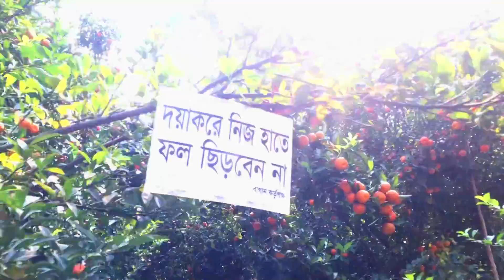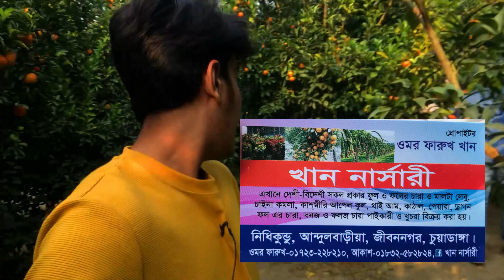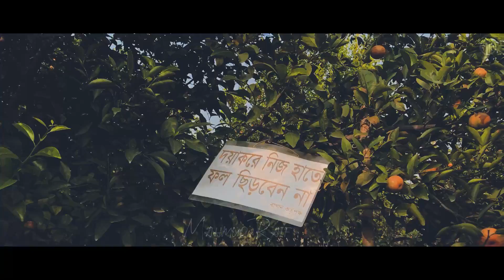কমলার দেশে একদিন 🍊 || খেজুরের রস খেলাম || Mahmud Raif || Vlog 11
কৃষক ওমর ফারুক
গ্রামঃ নিধিকুন্ড, জীবননগর, চুয়াডাঙ্গা
মোবাইলঃ ০১৭২৩২২৮২১০

Music i use in this  Vlog!